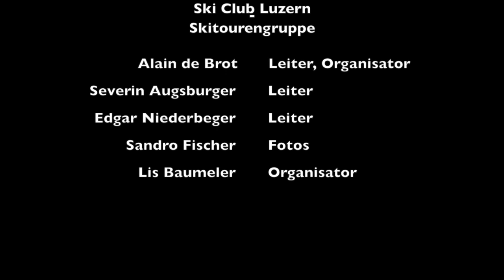Fürstein 2040müM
Mein neuer Film Fürstein 2040müM